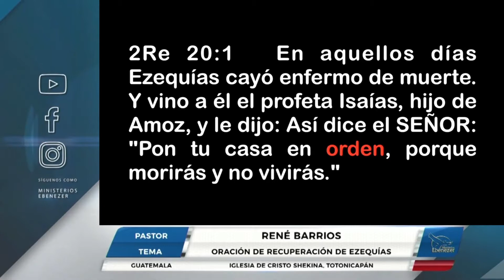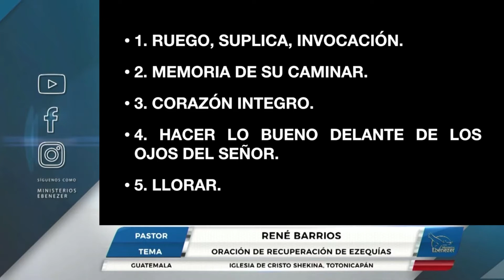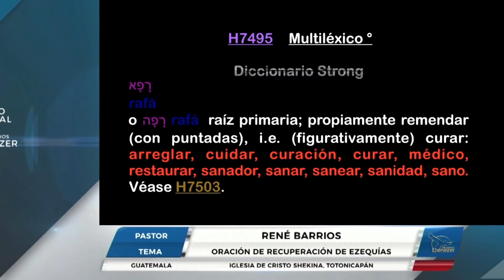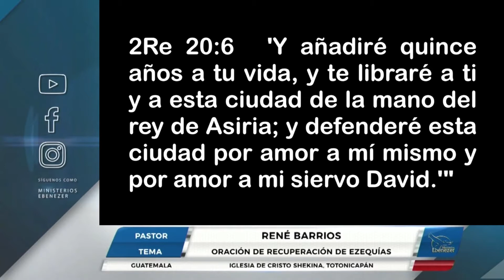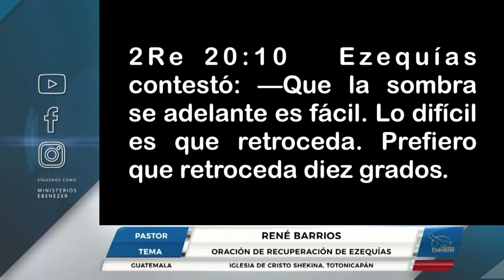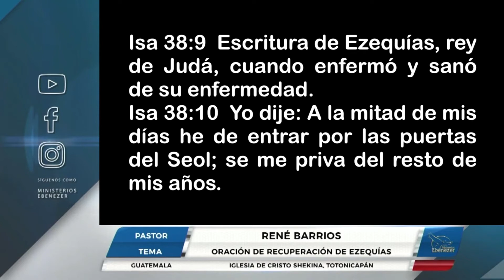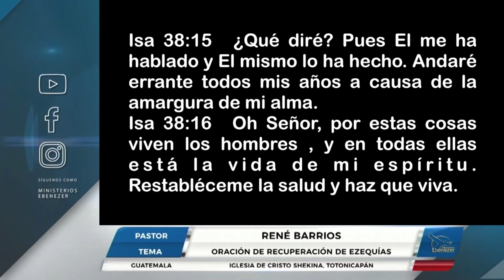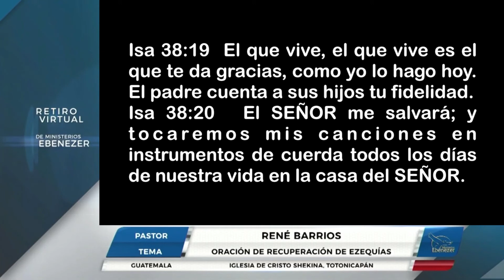Oración de recuperación de Ezequíaz - Pastor René Barrios - Miércoles 5to Servicio 18/08/2021